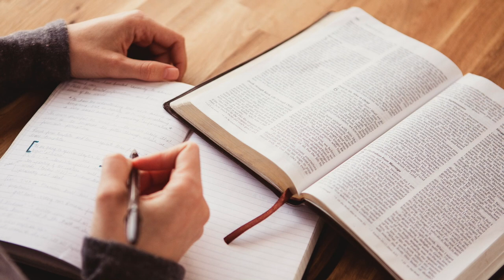Prophecy of the Last Days according to St. Vincent Ferrer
Prophecy of the Last Days according to St. Vincent Ferrer is the focus of this video.

Roman Catholics celebrate the missionary efforts of Saint Vincent Ferrer on April 5.

The Dominican preacher brought thousands of Europeans into the Catholic Church during a period of political and spiritual crisis in Western Europe.

Saint Vincent Ferrer was born in Valencia, Spain, during the year 1357.

His parents raised him to care deeply about his religious duties,  without neglecting his education or concern for the poor.

Vincent would become a Dominican, and preach the Gospel throughout Europe.

He joined at age 18 in 1374.

As a member of the Dominican Order of Preachers, Vincent committed much of the Bible to memory while also studying the Church Fathers and philosophy.

By the age of 28, he was already renowned for his preaching,   and also known to have a gift of prophecy.

Saint Vincent prophesied that In the days of peace that are to come after the desolation of revolutions and wars,   before the end of the world,  the Christians will become so lax in their religion that they will refuse to receive the Sacrament of Confirmation, saying:  "It is an unnecessary Sacrament.

And when the false prophet,  the precursor of Anti-Christ comes, all who are not confirmed will apostatize,   while those who are confirmed will stand firm in the faith,   and only a few will renounce Christ.  "

He also prophesied that “By Revelation it is manifestly shown that the whole duration of the world rests on a certain conditional prolongation obtained by the Virgin Mary in the hope of the conversion and correction of the World…”

Jesus will come not like his first coming in humility and poverty; but “in such majesty and power that the whole world will tremble,  ” began Angel of the Apocalypse in a sermon.

When he powerfully detailed the glory and the horror of separating the sheep and goats described in Matthew 25, record has it sinners were frightened and cried.

He wanted them to do so because he himself was fearful of that day and fearful for all those he preached to.

Saint Vincent told listeners:

People will say ‘to the mountains and the rocks: Fall upon us,   and hide us from the face of him who sits upon the throne,   and from the wrath of the Lamb; from Revelation chapter 6:

Yet Jesus said in Luke chapter 21:  But when these things begin to come to pass,  look up,   and lift up your heads; because your redemption is at hand.

The Blessed Mother shall sit with him.

Jesus will separate the peoples of the nations as a shepherd separates sheep from goats.

Saint Vincent cautioned,   “On that day it will be better to be a sheep of Jesus Christ that to have been a pope,   or king,   or emperor.  ”

Saint Vincent Ferrer died on April 5, 1419 at age 62, in the city of Vannes in the French region of Brittany and he was canonized in 1455.